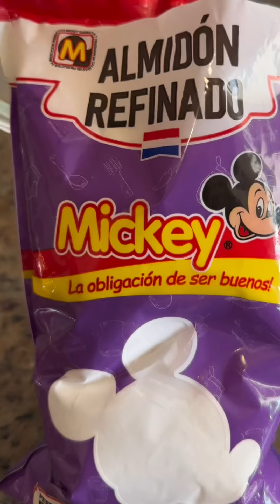Chipa Argolla Aramirô(la más fácil y rica)❤️🇵🇾💯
celebrando el mes de la CHIPA PARAGUAYA comenzamos el homenaje con esta súper  receta😍(LA MÁS FÁCIL) ..infaltable en los hogares Paraguayos ❤️🙏Desde ahora haremos todo tipo de chipas🎉🎉🎉DÉJAME TU COMENTARIO SI TE GUSTO 👍✅

*INGREDIENTES:
.500 gr. Almidón de Mandioca @mickeyparaguay
.250 queso Py. @lacteostrebol ..Mejor viejito
.120 gr. Grasa o manteca @lacteostrebol
.3 huevos
.Anís @mickeyparaguay si gustan (1 cda.)
.1 cdita. Sal @mickeyparaguay

El alimento nacional por excelencia, el mbujape (Chipa) Guarani 🥖está de fiesta🥳🎉🎊RECIBIMOS PEDIDOS PARA COMPARTIR RECETAS DE TU CHIPA FAVORITA 🤩 ✅